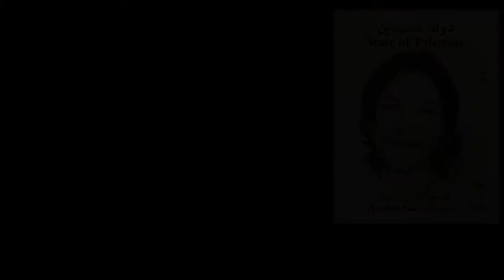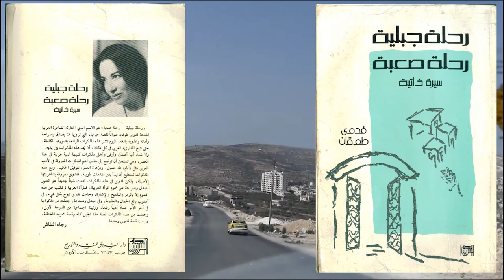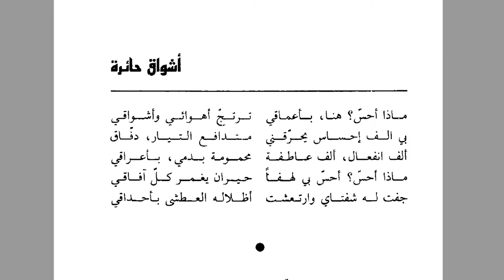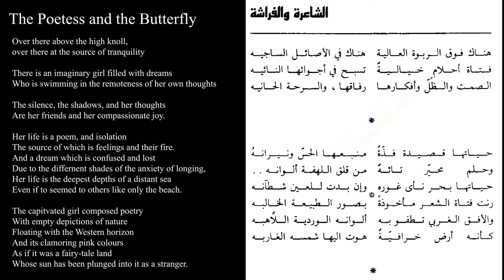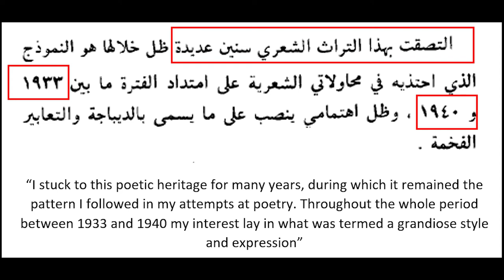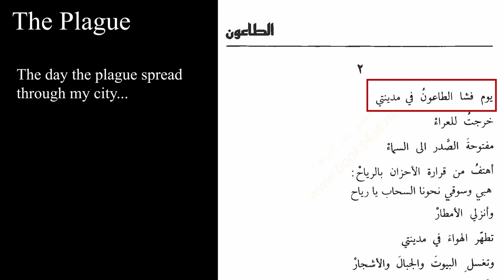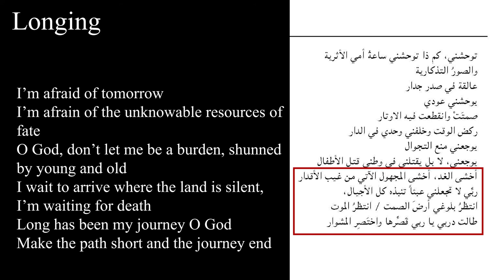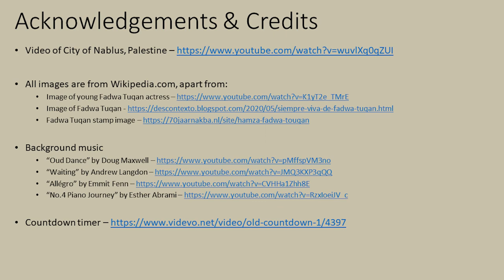Fadwa Tuqan: A Mukhadramah Poet of the Modern Age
Fadwa Tuqan (1917 – 2003) was one of the most well-known Palestinian poets of our time. Her poetry reflects the challenges and realities of Palestinian life over seven decades. She was given the title of "Poet of Palestine".

In this video, I argue that she deserves the title of "Mukhadramah" in recognition of her work which not only spans epochs, but also several distinct literary genres.

00:00 Who was Fadwa Tuqan?
01:27 Understanding the modern history of the Levant
02:29 Her childhood growing up in Nablus
03:42 Part 1 - Classical Qasida Poetry: The early years of Fadwa Tuqan's poetry
07:23 Part 2 - Free Verse, after the Nakba: "When the roof fell on Palestine, the veil fell off the face of the Nablus woman"
10:14 Part 3: Prose Poetry: Collective and nationalistic themes in Fadwa Tuqan's work
11:45 Part 4: Loneliness at the end of her life, despite her fame
12:59 The meaning of the term "Mukhadram"
13:49 The Nablus Woman: A Mukhadramah Poet of the Modern Age
16:00 References